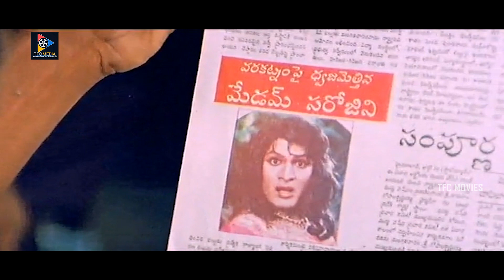మూడు లక్షల ముద్దులు | Rajendra Prasad And Soundarya Love Dialogue Scenes | TFC Movies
మూడు లక్షల ముద్దులు. Keep Watching For More Video Updates.